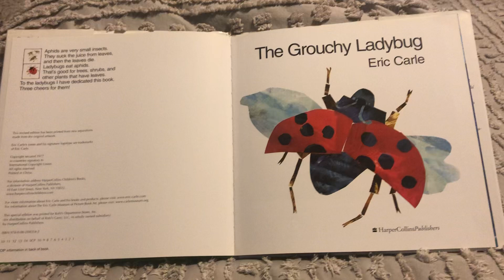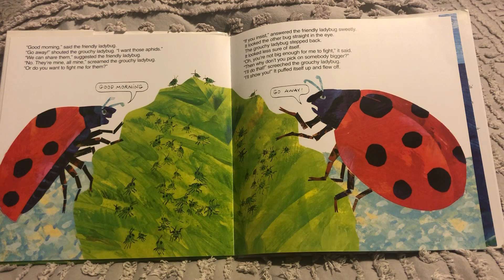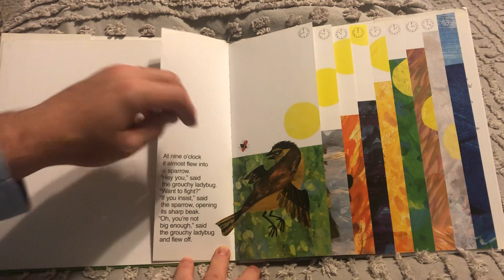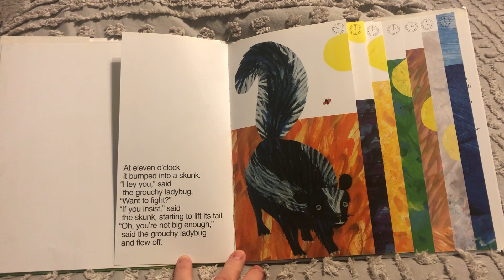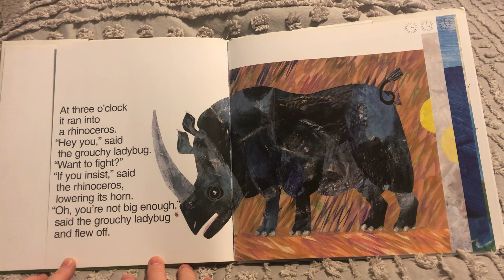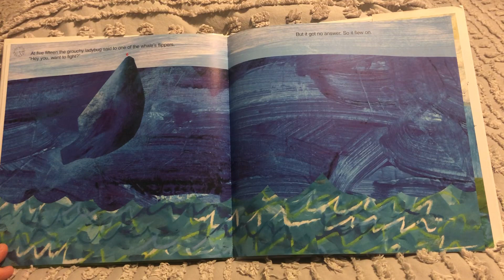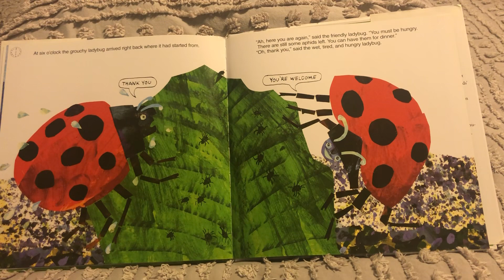The Grouchy Ladybug